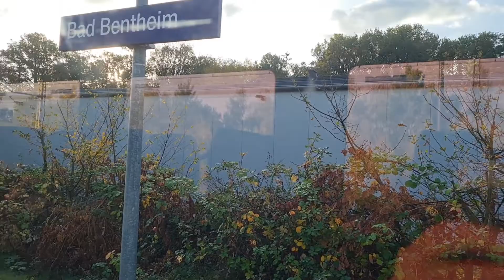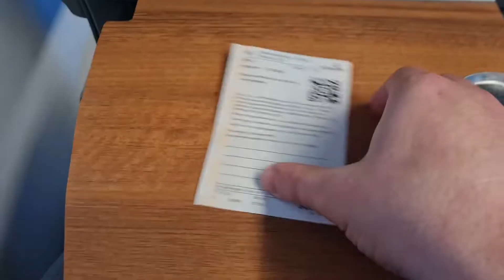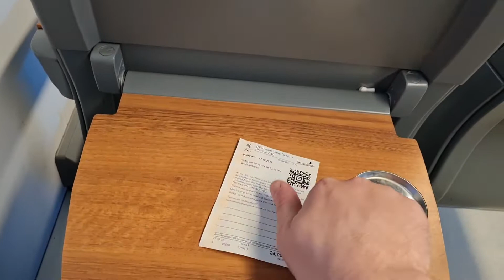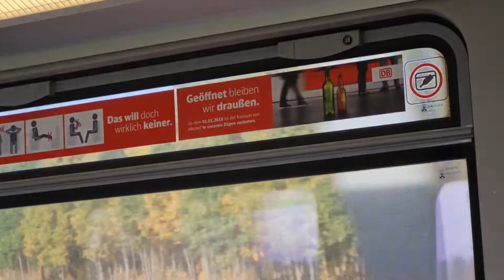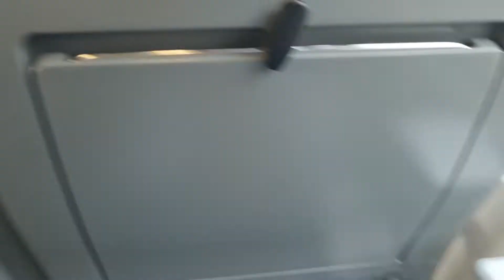Niedersachsen tourtje + DB fernverkeer op mijn verjaardag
27 oktober was mijn verjaardag had vakantie van werk ik had zin om eens een good ouderwetse trein tour door ons zuiden buren te reizen en als cadeautje trakteren op de fernverkeer treinen te pakken 2e klas review te doen om eens te kijken hoe het goed koop is om met het ic lange afstand treinen te doen in de 2 klas wat goedkoop is bij ns kaart automaat hat ik een ic Berlijn van 15€ enkele reis van Hengelo naar Rheine om vanaf 9:00 nds ticket geldig is lokale transport van Rheine naar Bremen van Bremen naar leer ost Friesland dicht bij Groningen ligt en van leer naar Hengelo met DB Flex prijs van 38.50 € 2e klas om snel weer naar Hengelo te gaan om de Drukke Ems land route te vermijden en de verschrikkelijke Eurobahn te omzeilen om geen trein vervang bus te krijgen dus een video vol oude dubbeledecker en andere leuke treinen en zo ik zeg veel kijkplezier

Ik ben 23 geworden